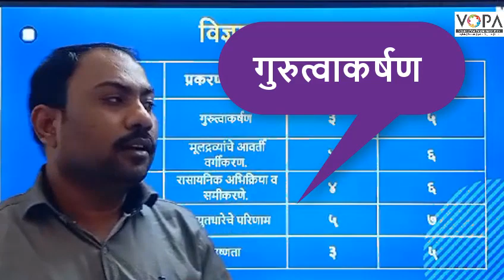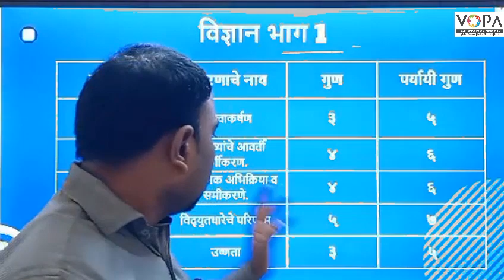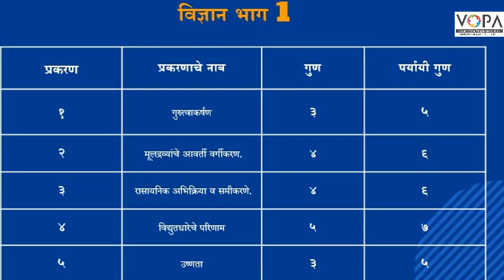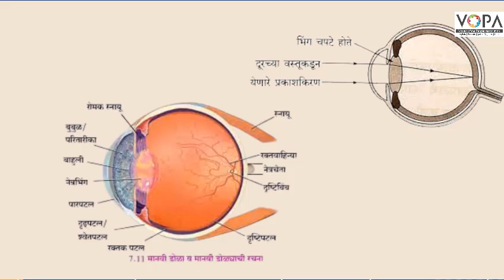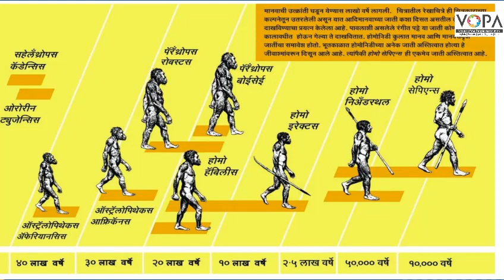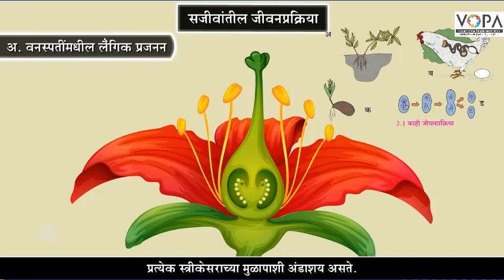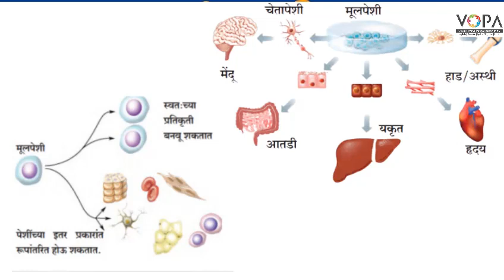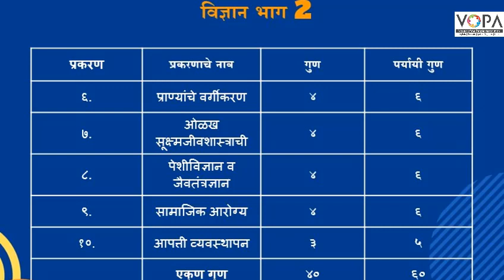10th | Crash Course | Science | V-School